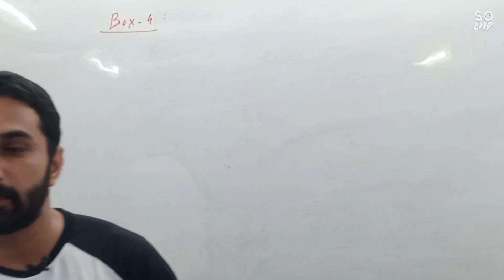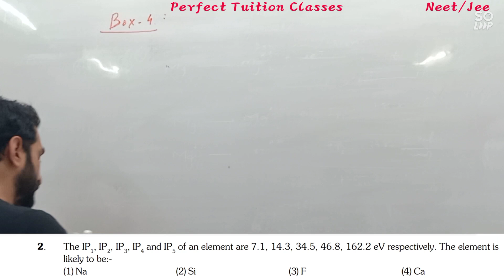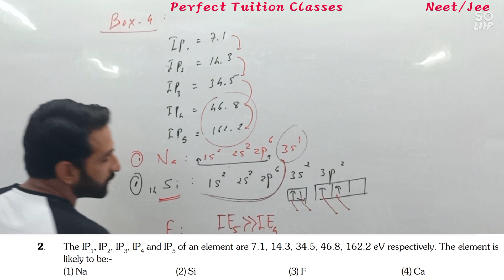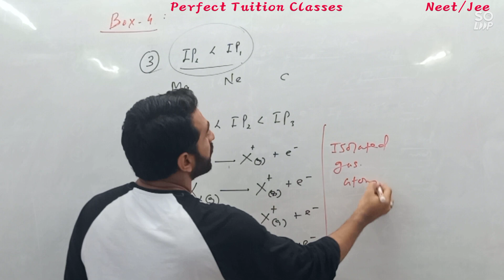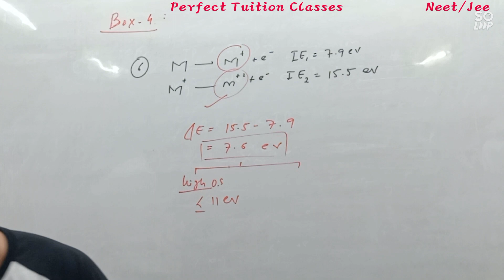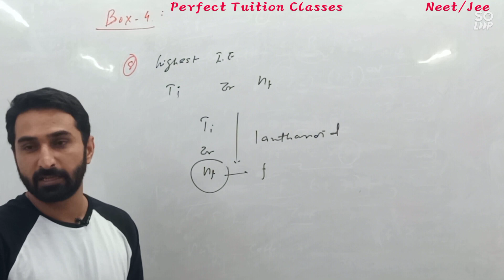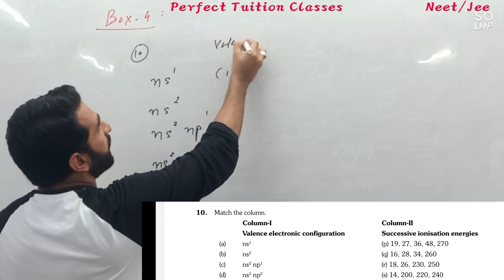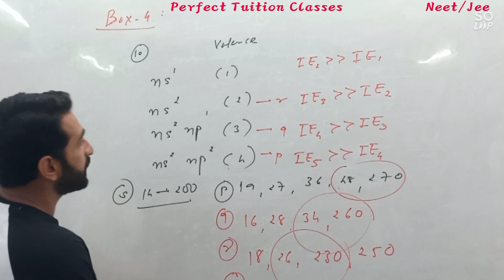Mcqs Ionozation enthalpy (L-06) std-11 Chemistry, chap-3, Neet/Jee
Mcqs Ionization enthalpy
Std-11 chemistry
Chap-3 Classification of elements in periodicity